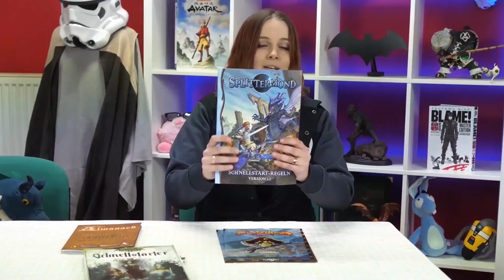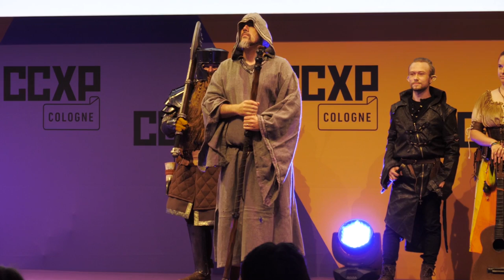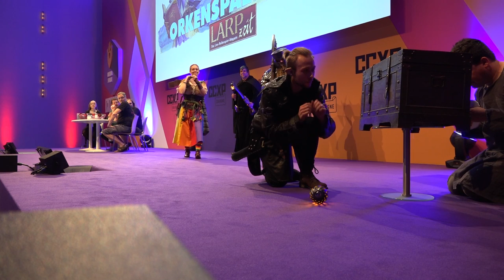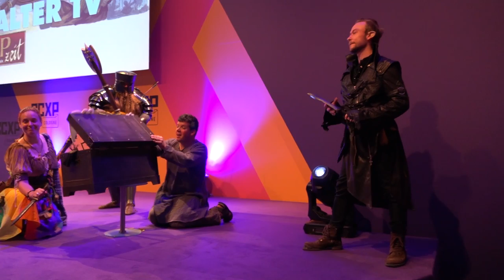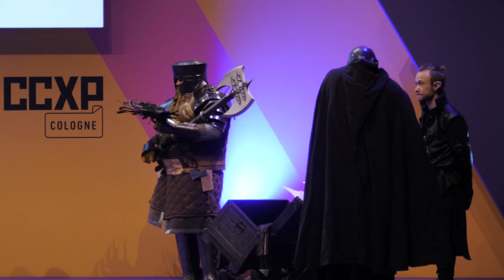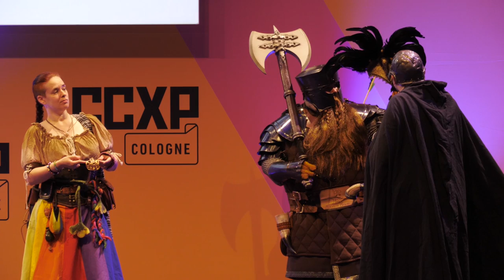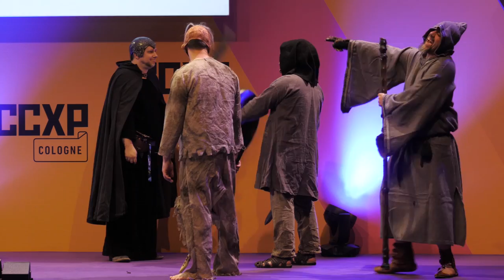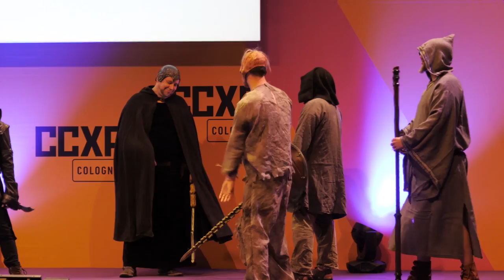Dungeons & Dragons Let's Play mit LARPern Teil 1 | CCXP 2019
Teil 1 des Live-Let's Plays von der CCXP in Köln mit Dank an larpzeit.de und die Orga und vor allem die Technik der Kölnmesse.
Es spielen: Markus Plötz von Ulisses, Jan Wagner von Owned by Gravity, Jule von Doodlejule und Max von... Max.
Die Figuren werden dargestellt von LARPern aus der DSA LARP-Kampagne:
Tom, Rahel, Gerrit, Florian, Fabian und Olaf, den wir als Bok den Zwerg kennt. Außerdem gibt es eine Special Apperance von Hannes Schönian als Elfenschurke.